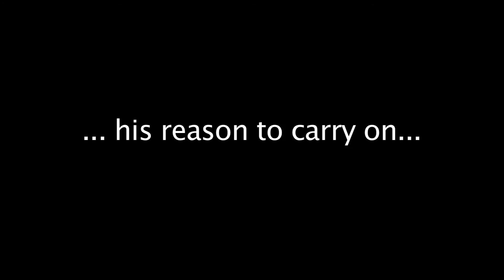The fear and alienation of Winston Smith....mov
This video goes with the essay, 'On the Deep State, Denial, September 11, and Georgie O' by Allan Weisbecker, at